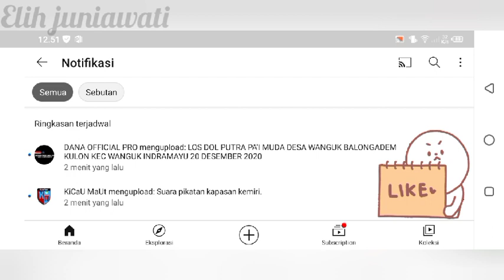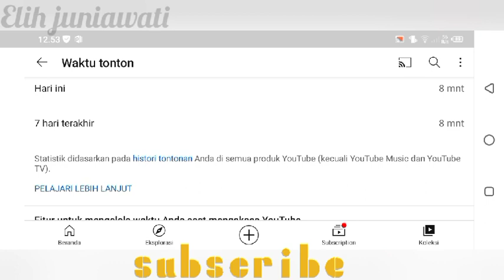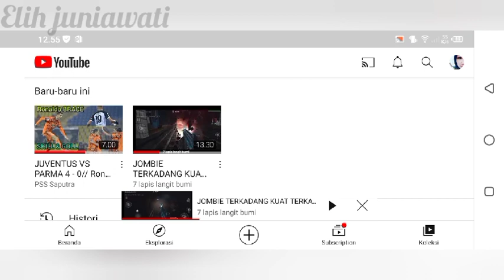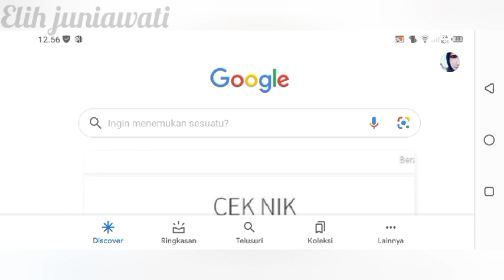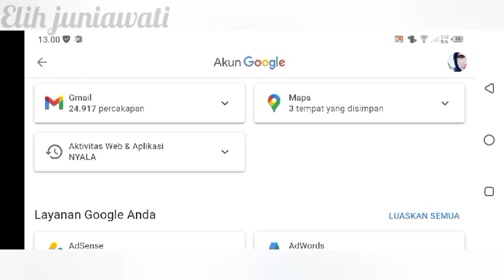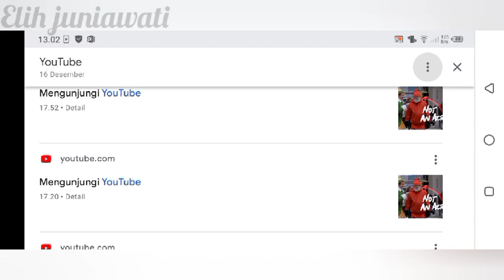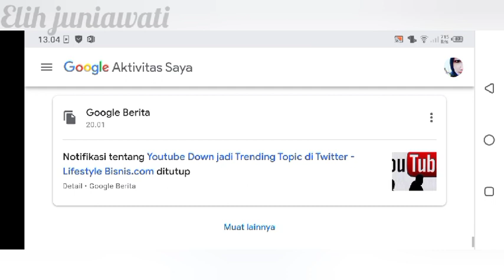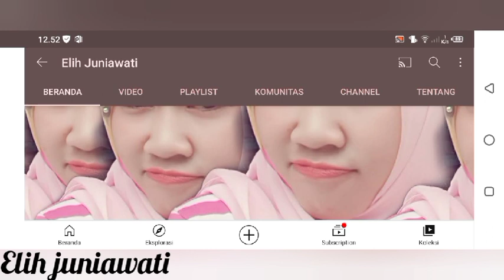Cara Hapus History Youtube Di Akun Google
hay Gaes😊 di vidio ini aku mau bahas Tentang History Peneleusuran Youtube dan google simak Vidio nya sampai Selesai😉
Kalian bisa Hapus history melalui PC,laptop,hp,ataupun android ya gaes😊

how to delete YouTube history via your Google account, all of you can check this video until it's finished so you don't fail to understand, okay, don't forget to watch this video.